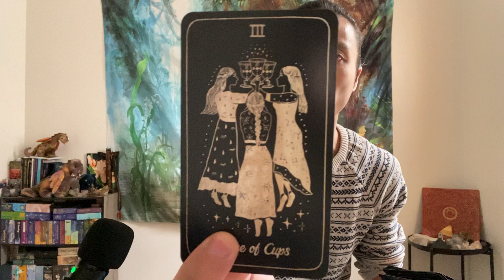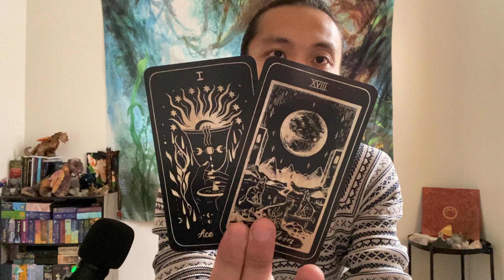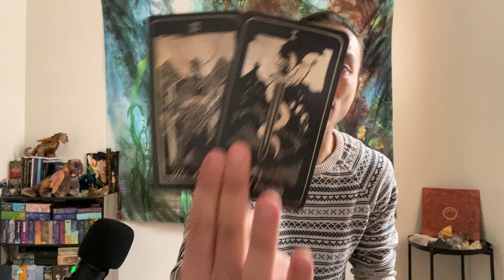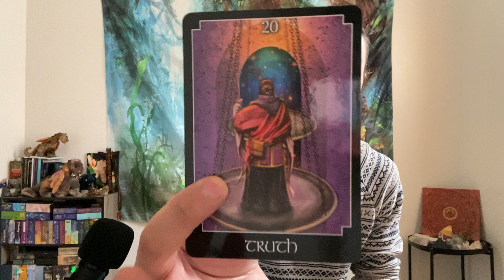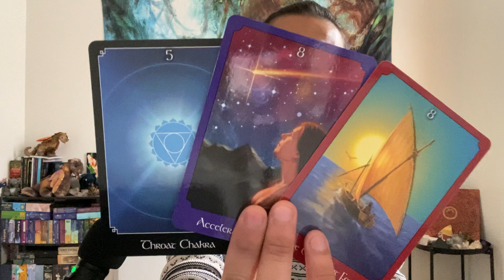Taurus - You Are Meeting Your Twin Flame And They Are All In Taurus!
This is a general love reading for New Love for Taurus in Sun, Moon, Rising, and Venus signs for April 2022. These are for the Taurus people currently dealing with someone that they started dating or in a new relationship with. We will take a your overall energies regarding love and then we will take a look at your new person. This can be someone that your are dealing with right now or someone in the future.

Decks used in this reading:
Shores Of Moon Luna Somnia Tarot